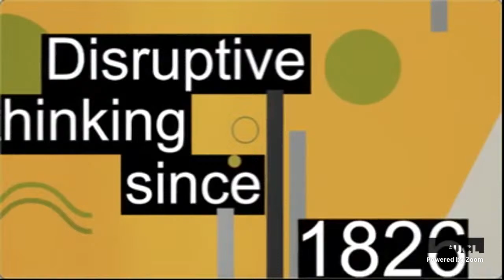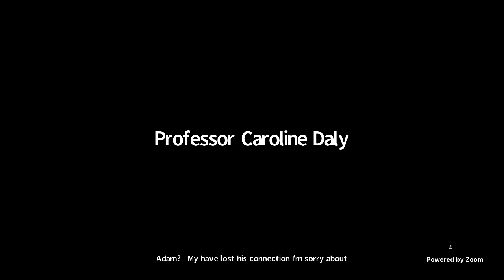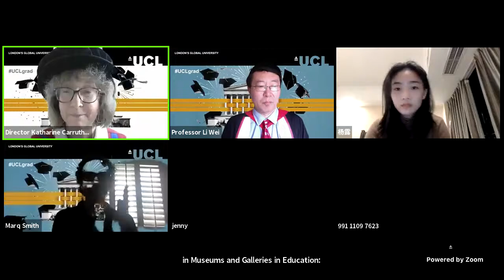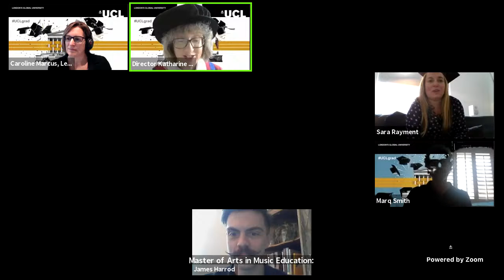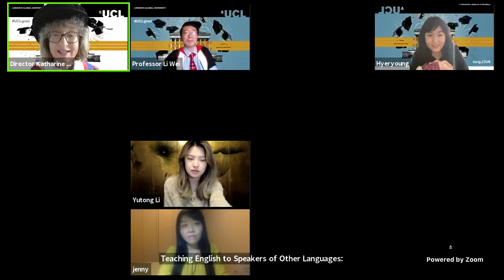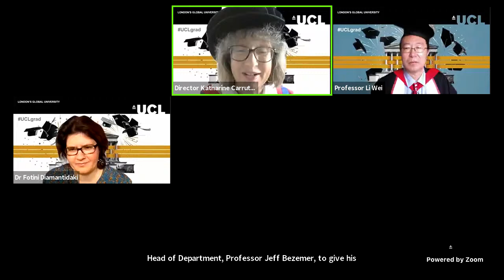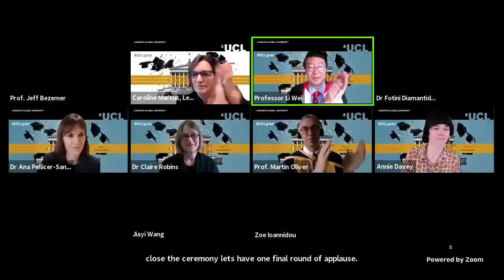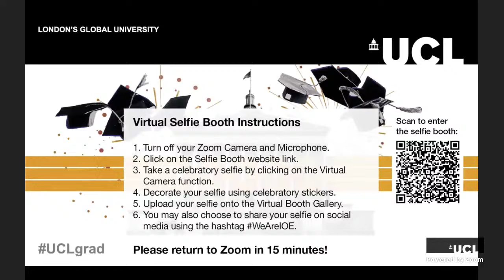IOE: Culture, Communication and Media, 12PM